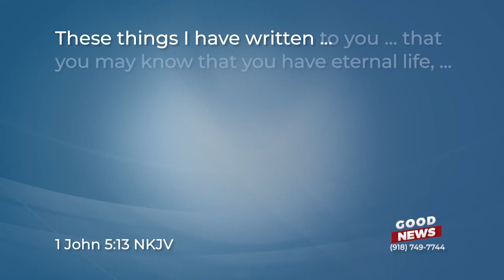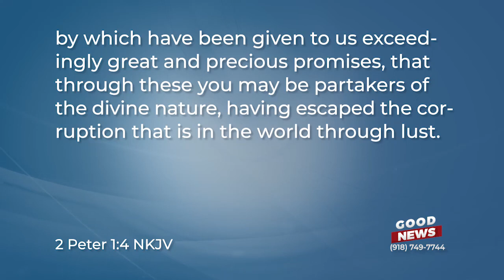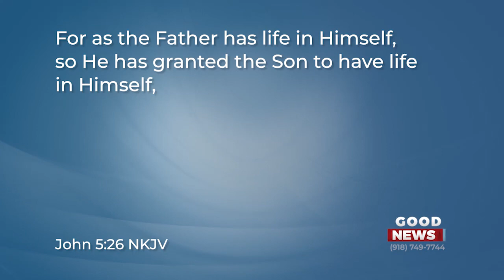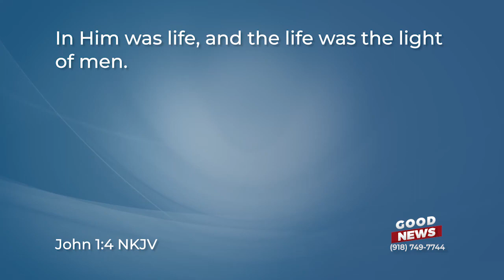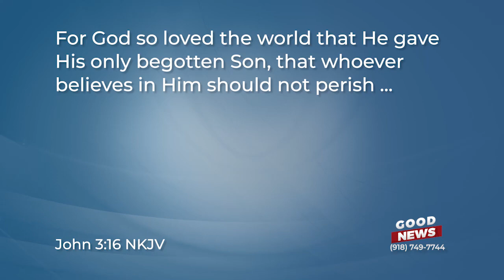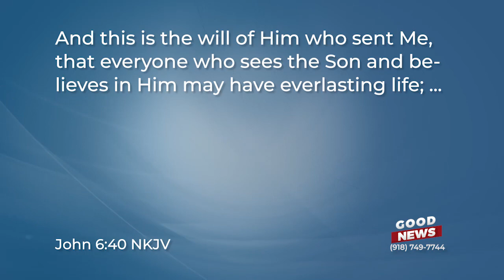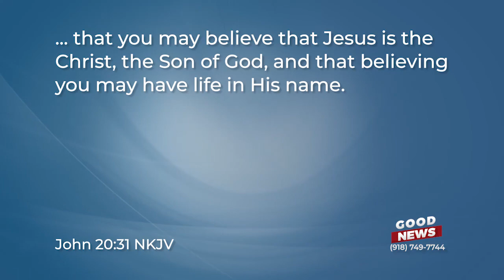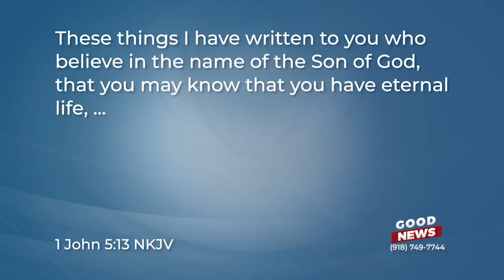Episode 667: Eternal Life—Something You Have Not Something You Do!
Eternal life is a noun; it's something you have. And it's important that you know you have it! Discover more on this episode of Good News with Greg Fritz.

And you can download or request your FREE Study Notes for this teaching